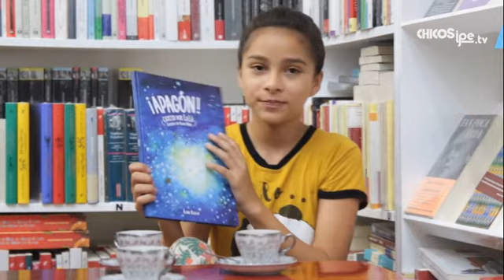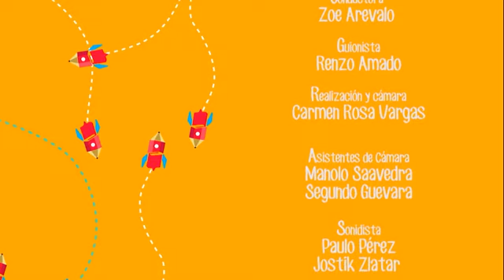apagon viajes de papel